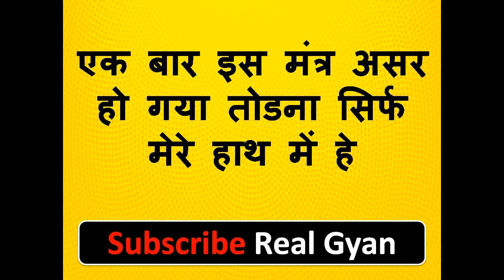वशीकरण के इस मंत्र के असर को तोड़ गए एक लाख रुपए दूंगा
नमश्कार